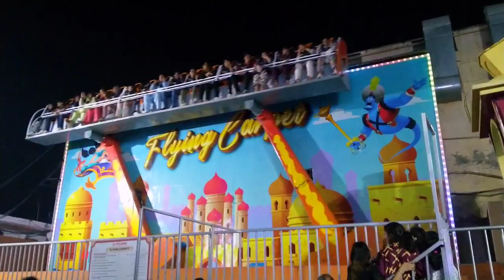The Most Dangerous Swings | Dangerous Rides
The Most Dangerous Swings in the world videos party love trendingreels trendingshorts # shorts